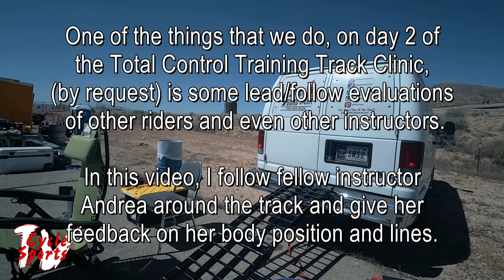Lead-Follow Horsethief Mile Track Clinic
One of the things that we do, on day 2 of
the Total Control Training Track Clinic,
(by request) is some lead/follow evaluations
 of other riders and even other instructors.

In this video, I follow fellow instructor
Andrea around the track and give her
feedback on her body position and lines.

Pay close attention to the numbered
apex cones to see how close she gets
to them.  There are also exit cones
setup on each corner to give riders
an idea of where they should wind up.

This is a fairly long video. Just sit back
and enjoy.  Don't forget to tell us what
you see.  This will all help Andrea's riding.